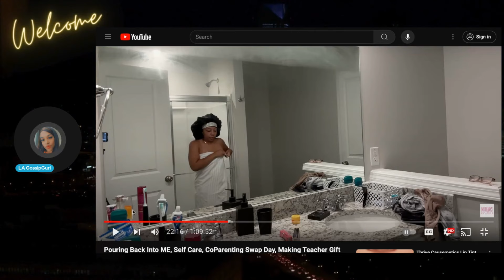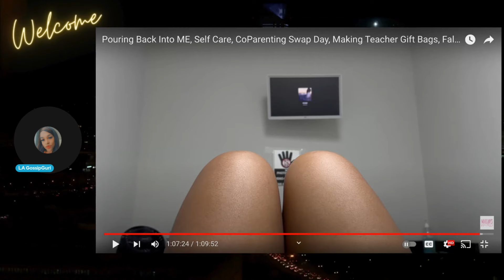SO MANY HOLES IN THEIR STORY... WHEN WILL THE JACKSON'S OF ATLANTA DIVORCE BE FINALIZED